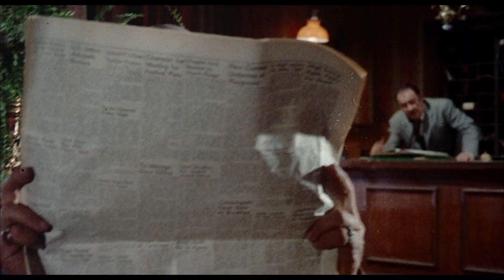Sam Whiskey (1969) ORIGINAL TRAILER [HD 1080p]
The original trailer in high definition of Sam Whiskey directed by Arnold Laven. Starring Burt Reynolds, Angie Dickinson and Clint Walker.

AKA:

A Man of All Breeds
El hombre temerario
I klopi tou aionos
Kake no hôshû
Lännen seikkailija Sam Whiskey
Sam Whiskey le dur
Sam Whiskey, o Proscrito
Sam Whisky - Um Homem de Ouro
Silah, altın ve kadın
Whiskey's Renegades
Сам Уиски
Сэм Виски
賭けの報酬